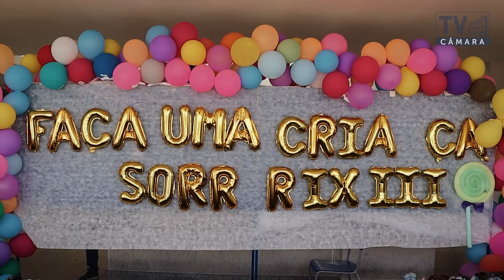Giro de Notícias: 13º edição do projeto Faça uma Criança Feliz